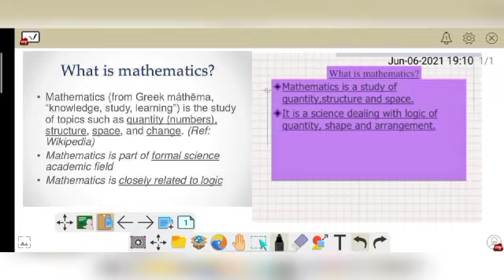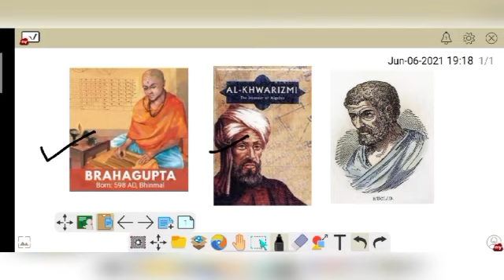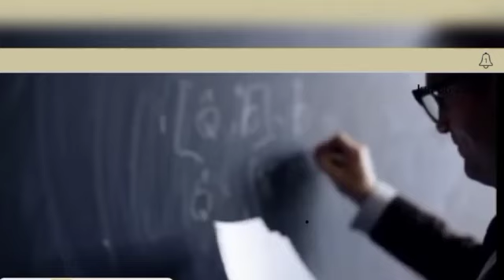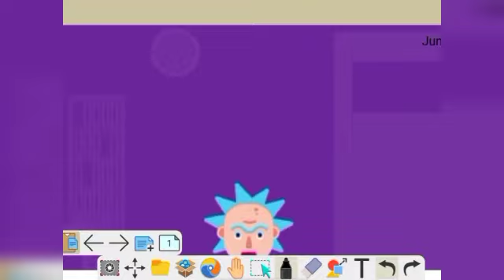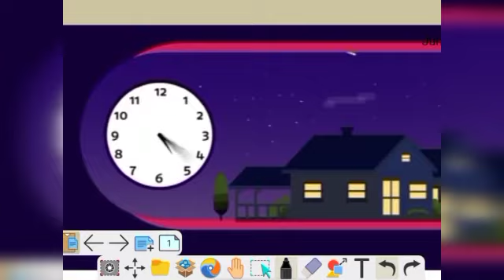Introduction to 8th standard Mathematics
Ptd by Mrs. Naxiya Ustad